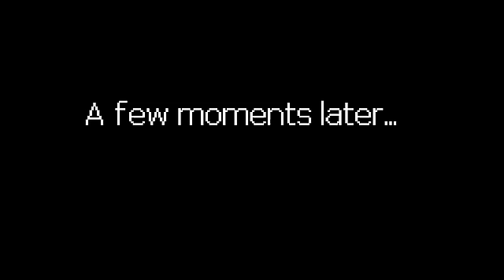Never Give a Sword to an Allay | Minecraft Animation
I'm happy that allay won the mob vote! It has a lot of potential but what I did here is just a little too dark. I managed the finish this krita animation video in just 1 day. That's nice.

(How to Open A Jar)

THIS IS A FAN MADE ANIMATION.